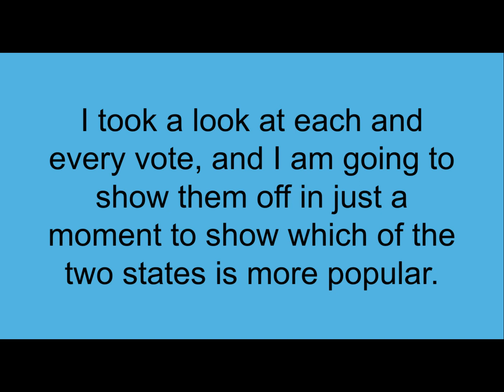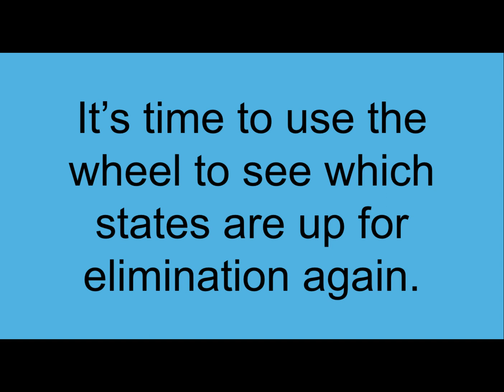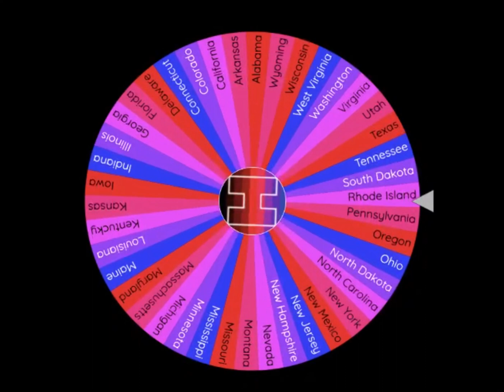United States Battle Royale #4 (Voting closed)